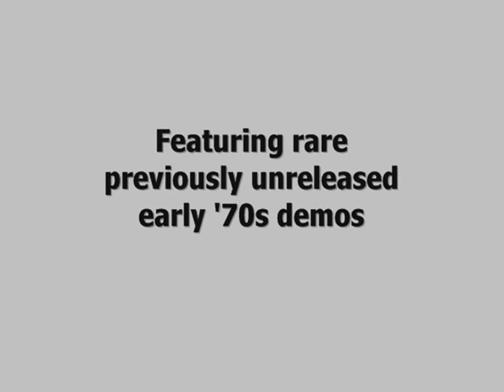John Howard - Aging Children (1970) (from 'Front Room Fables')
'Aging Children' was recorded at John's home in Lancashire in early 1970, the year he began performing at folk clubs, theatres and Universities in the Manchester area. He was 16 going on 17 at the time of this recording, made on a Grundig tape recorder his parents bought him for Christmas.

"This was the year I started to write more seriously and began to think of myself as a singer-songwriter. I found a few folk clubs in the area and would turn up to their Open Mike nights, do a couple of songs and often was then invited to do a 'Guest Night' there, which meant performing for a whole evening. It was a great way to learn the art of live performance, and to build up an audience for my music. 1970 was also the year when I performed at the Bolton Octagon Theatre for the first time, which I continued to do until I left for London in 1973.

"I used to record all my new songs on my Grundig tape recorder, usually playing the old upright piano, but in this and a couple of other instances I played them on my nylon-stringed guitar. I never performed live with the guitar as I didn't consider myself proficient enough, but I'd strum away at home just to get the song down on tape for my own use later.

"Many of the songs on these tapes ended up being moved from bedsit to bedsit during the '70s, and eventually lay for years in my trunk in the bedroom. A lot of the reel-to-reels fell apart when I disinterred them, and so I took them to a studio in Pembrokeshire in 2004 where we edited together as many of the broken tapes as we could, and transferred it all to CD. A few months ago I listened to a few of the early '70s home demos and found five I felt were good enough songs to release, but they still needed a lot of work on the sound and some of the rough edits we'd done in 2004.

"I tidied up as much as I could on my pc mastering suite and remastered the tracks to get rid of some of the tape fluffs. However, tape hiss was still there and after trying to eliminate it I decided the tracks sounded clearer and better with the tape hiss intact! These are after all almost forty five year-old recordings.

"The five home demos I salvaged and remastered are now released on my E.P. 'Front Room Fables'. They are a kind of time capsule of a young guy learning the craft of songwriting in his own time, growing up and growing better at it. The songs sound occasionally quite naive to my ears now, but I think they still stand up as good songs. I hope other people, once they've heard them, agree!" - JH

'Front Room Fables - Home Demos 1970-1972' is now available across all digital platforms.